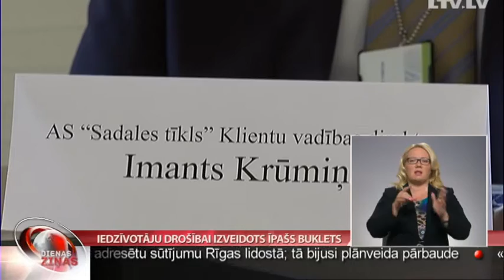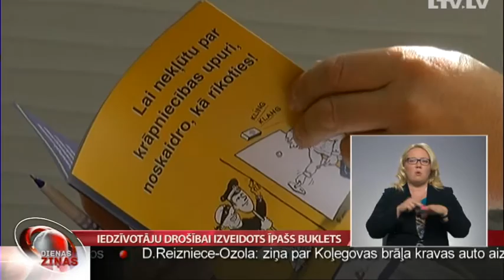Iedzīvotāju drošībai izveidots īpašs buklets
Pēdējos gados Vidzemē reģistrēti vairāki krāpšanas gadījumi, kad ļaundari, uzdodoties par “Latvenergo”, “Sadales tīkla” un “Latvijas gāzes” darbiniekiem, iekļūst cilvēku mājās, izkrāpj naudu vai nozog citas vērtīgas mantas. Lai iedzīvotāji prastu atpazīt konkrētu uzņēmumu un dienestu darbiniekus,   Valsts policijas Vidzemes reģiona pārvalde izveidojusi īpašu bukletu.